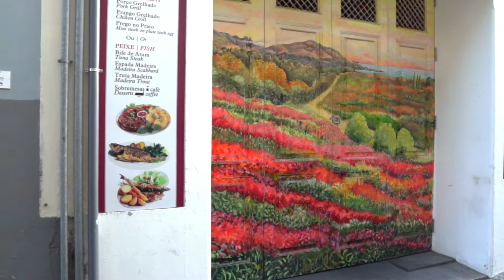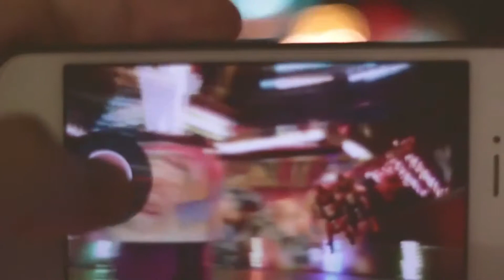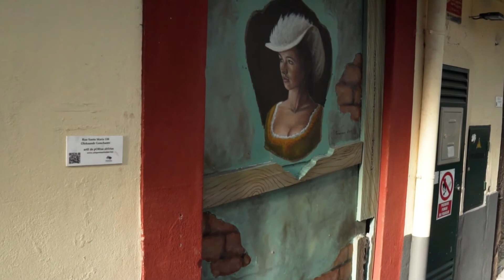Portugal Peaceful Country | Nature MRK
Portugal Peaceful Country

Portuguese Prime Minister Antonio Costa gestures while
addressing journalists after announcing that Finance
 Minister Mario Centeno, left, is stepping down from
 the government and will be replaced by Secretary of
 State for the Budget Joao Leao, right, in Lisbon, Tuesday,
 June 9, 2020. Centeno is stepping down from the
 Portuguese government, but the country’s prime minister
 insisted Tuesday that Centeno's policies of fiscal
 restraint and budget discipline will remain in place.
 (Jose Sena Goulao/Pool via AP) less Portuguese Prime
 Minister Antonio Costa gestures while addressing
 journalists after announcing that Finance Minister
 Mario Centeno, left, is stepping down from the
 government and will be replaced by Secretary.
 With a decrease rate in violent demonstrations along with
 its low rating of political stability, Portugal climbed
 six places for the Global Peace Index. This country also
 has picturesque coasting stretching almost 500 miles.
 With a moderate climate,
 The Flag Of Portugal Raised On A Boat Flag Pole.
 Street Art Paintings On walls Of The Narrow Street Alley
 In Madeira Portugal.
 Art Paintings On Doors Of Stores And Establishments As
 Tourist Attraction Madeira Portugal.
 A Colorful House With Hanging Pot Plants.
 Cans Revycled As Pots For Plants Hanging Outside Of
 The Gallery Wall.
 Fort Aguada Beach Resort.
 A Young Man Carrying A surf Board Looking Into the Sunset.
 A Man Lifting weights.
 Artistic Painting On A Gate.
 Natural Black Rocks Formation On The Seashore In Porto Moniz,Portugal.
 Waves Crashing On rocks By The Mountain.
 Pristine Water And Rock formation In Porto Moniz Madeira Island Portugal.
 Natural Rock Pool Of Porto Moniz On Madeira, Portugal.
 Centro Ciencia Viva In Porto Moniz Madeira,Portuga.
 A Port In Madeira Island ,Portugal.
 Video Of A Crowded Beach In timelapse Mode.
 A Vrowd Of People In The Amusement Park By The Beach.
 A Red Ferris Wheel.
 A Ferris Wheel Ride At An Amusenent Park.
 People Riding A Roller Coaster In a amusement Park.
 Fun Fair.
 Low Angle Shot Of A woman Taking Photo.
 Aerial View Of surfers Wading On Sea water On Their Surfboards.
 Person surfing.
 Man Suring.
 Different Artworks On Doors.
 Street Art Painting On An Abandoned Building In Madeira Portugal.
 Mural Of A girl Painted On The wall.
 A Trainer Watching A Woman Do The Rope Smashing Exercise.
 A woman Exercising On The Gym Floor.
 A Woman Exercise.

I am not owner of any content which i used in my video
all resource like picture or video from google or any
other helpful site which help us to explain our video
nicely or deeply so i credit to my all work to google
or any other sites . if i used any other's content then
i will definitely credit to him thanks i hope all owner
understand to me if i used some content in my videos

Beautiful nature videos with Relaxing music for ultimate relaxation. Peaceful piano & guitar music  with ocean waves that can be used as study music, sleep music, music during work or as background music during the day.
Thank you very much for listening and for leaving feedback. All your warm support really inspires me to work even harder on my music & Videos.

My  channels.

My name is Usman Akhtar  and I make original music for relaxation.
Channel Name is Nature's Beauty.
Relaxing Music & Anime Covers. Videos: Nature, Aquarium, Relax & Meditation, White Noise and more...
Music: Studio Ghibli Covers, Anime Covers and Original Compositions

Best wishes,
Usman Akhtar MRK
Nature MRK